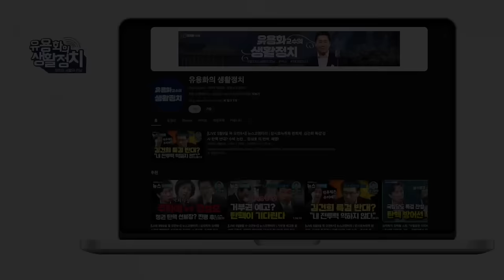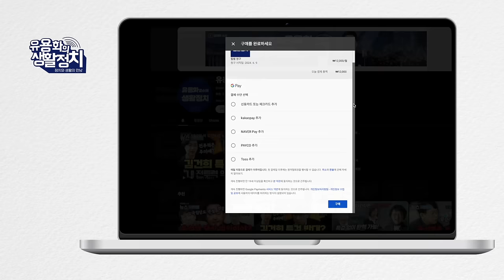[김태형 심리학자] 이재명 드림팀 탄생 / 전투력ㆍ공익적 정치인ㆍ근본적 개혁할 수 있는 인물이 이재명